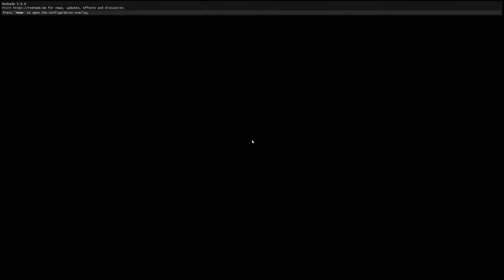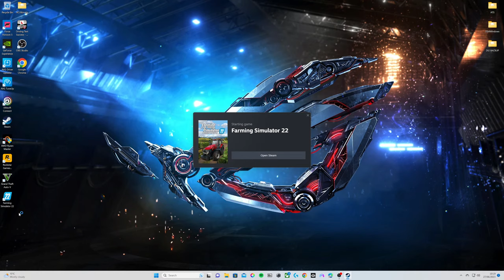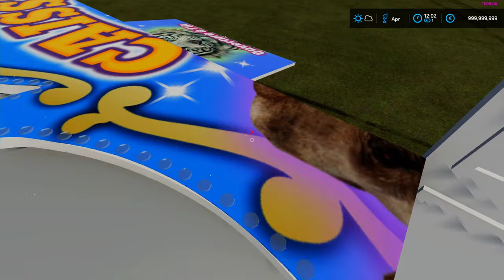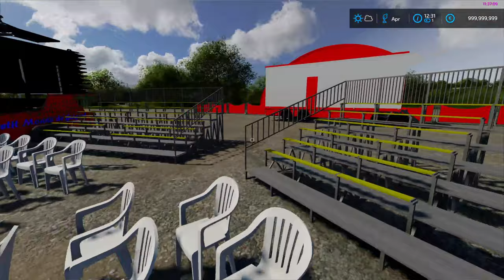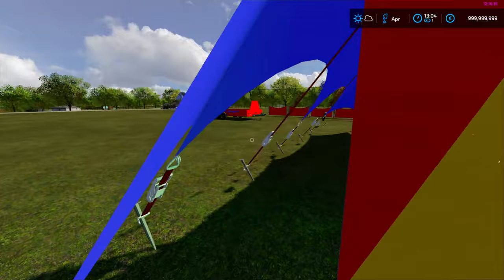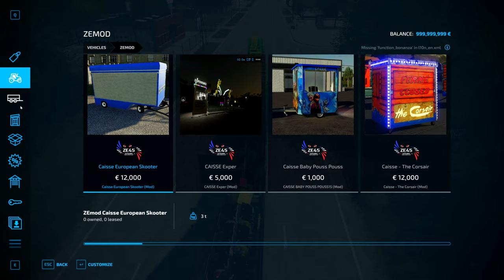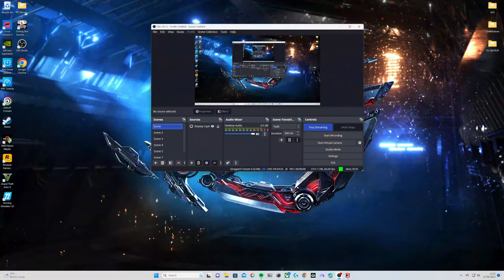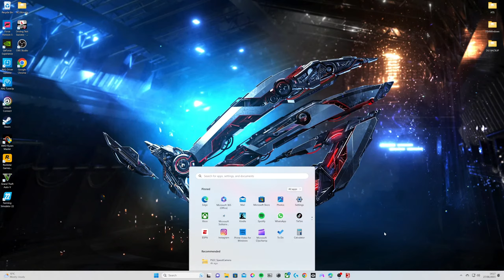NEW LOCATION FUNFAIR & CIRCUS! EP 23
CIRCUS AND FUNFAIR